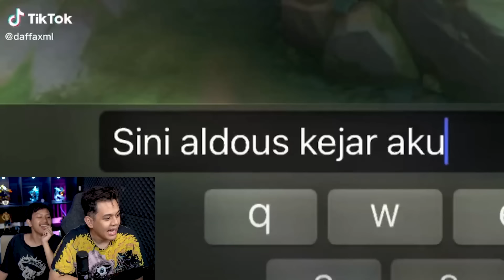Dari Tanggapan WISE Soal ONIC JUARA Karena KAIRI Sampe 1 DUNIA KENA HACK?? - React TikTok #60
▶ Yuk Difollow!!